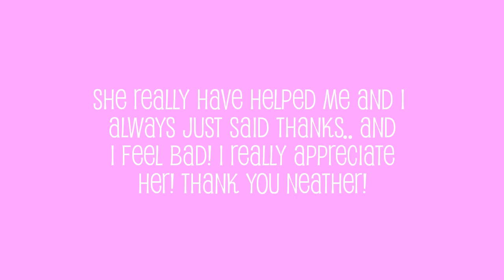Shout out For Someone Very Special!